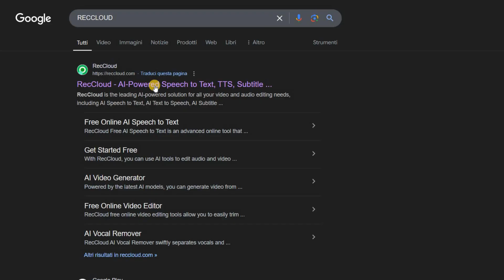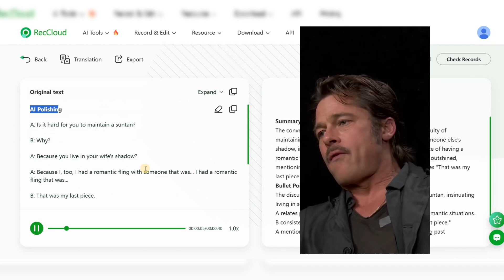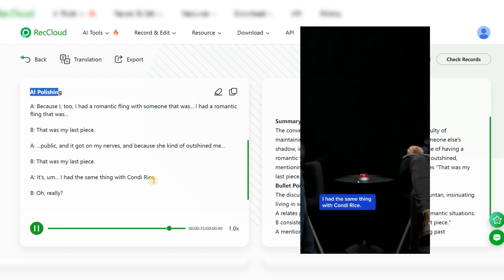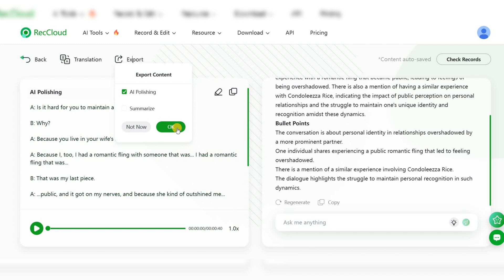Best FREE Speech to Text AI Tool | RecCloud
Ready to transform your audio files into clear, editable text in a snap? In this exciting tutorial, we’ll reveal how RecCloud can take your lectures, interviews, and recordings to the next level with ultra-accurate, effortless transcription. Best part? You can dive in without spending a dime!🌟

Track Name: Upbeat Technology Hyperpop by Infraction